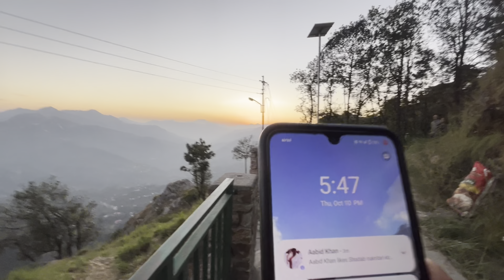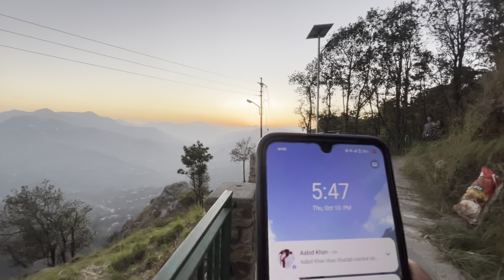Nainital Mukteshwar Hill Top Point Choli ki Jali || 1200 meter track Point 🫠10 October 2024